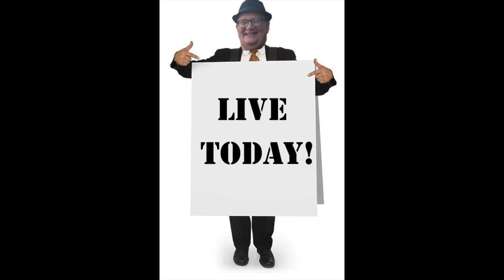Neomafia feat. Pangster - Live Today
Neomafia 2023